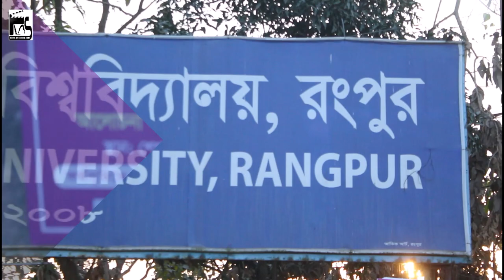রোকেয়া দিবস ২০২২ | Begum Rokeya Sakhawat Hossain | 9th December | Flas | BRUR Campus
"রোকেয়া দিবস ২০২২" উপলক্ষে ফিল্ম এন্ড আর্ট সোসাইটি, বেরোবি (ফ্লাস) -এর ছোট্ট এই কাজের মাধ্যমে মহীয়সী রোকেয়া সাখাওয়াত হোসেনের প্রতি বিনম্র শ্রদ্ধা জানাই।

নারী জাগরণের অগ্রদূত মহীয়সী রোকেয়া সাখাওয়াত হোসেন- এর স্বপ্ন ছিল সমাজে নারী-পুরুষের সমান অধিকার প্রতিষ্ঠা। তার স্বপ্নের কথাই তিনি লিখে গেছেন তাঁর গল্প-উপন্যাস-প্রবন্ধতে। নারীশিক্ষার প্রসারে কাজ করে গেছেন তিনি সারাটা জীবন। নারী শিক্ষাপ্রতিষ্ঠান প্রতিষ্ঠা, তাঁদের ক্ষমতায়ন এবং ভোটাধিকারের জন্য সর্বপ্রথম লড়াইটা তার মাধ্যেমে বাংলায়  সূচনা হয়।

ক্ষণজন্মা এই সাহিত্যিক ও সমাজসেবী আমাদের যে কী উপকার করেছেন, তা হয়তো কখনো লিখে/বলে প্রকাশ করার মতো নাহ। তাঁর হাত বাড়ানোর কারণেই আজ সমাজের মেয়েরা অবাধে চলাচল করতে পারছে, ভোট দেওয়ার অধিকার অর্জন করেছে, পড়ালেখা করার পাশাপাশি নিজ দেশকে বিশ্ব দরবারে তাদের কাজ দিয়ে  মেলে ধরছে।

বেগম রোকেয়া আজ আমাদের মাঝে নেই। কিন্তু তাঁর আদর্শ যাতে আমরা বুকে লালন করে চলতে পারি, নিজেদের কাছে আমরা সেই প্রতিজ্ঞাটাই করবো।

Credit:
► Direction & Cinematography:
Jashim Uddin Riaj,
Ratul Basak,
Khaledul Islam Shishir.

► Voice:
Rupa Chakraborty,
Arnob Das,
Taslima Jannat.

► Management:
Rupa Chakraborty
Arnob Das
Taslima Jannat
Khaledul Islam Shishir & Others.

► Editor:
Ratul Basak.

► Media Support:
BRUR Campus.

► Produced By:
Film & Art Society,
Begum Rokeya University, Rangpur.

[ বিঃদ্রঃ ভুল-ত্রুটি সমূহ ক্ষমাসুন্দর দৃষ্টিতে দেখবেন। আমাদের ক্ষুদ্র এই প্রয়াস চলমান থাকবে আপনাদের ভালোবাসায়। ]